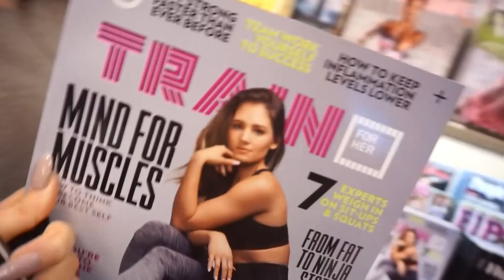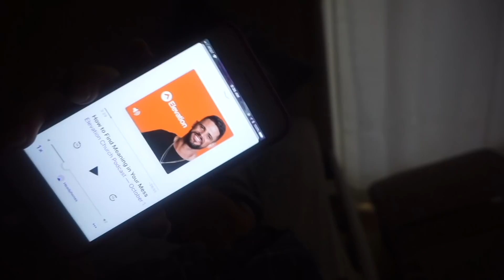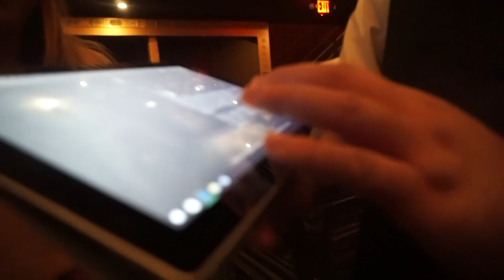How I Let Loose... | L.A. Girls Weekend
Hola beautiful people! This is a vlog sharing with you guys my experience at my best friends bday weekend in LA. Such a blast and they truly bring out the best in me.